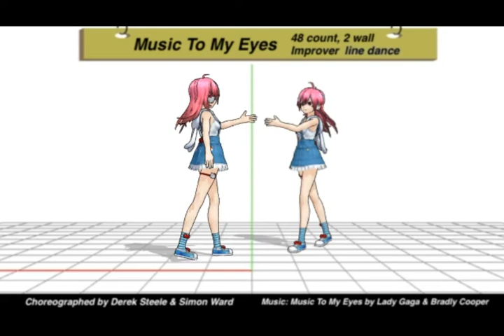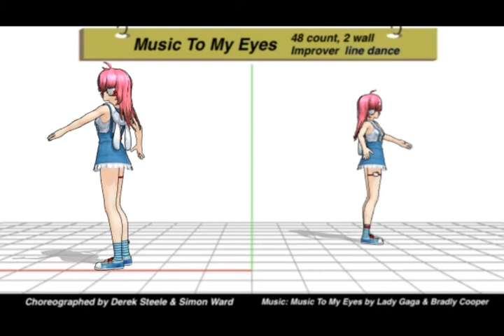Music To My Eyes (X'mas 2019) - 48/2w Linedance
Music To My Eyes  - 48 count, 2 wall improver Waltz
Choreographed by Derek Steele & Simon Ward
Music: Music To My Eyes by Lady Gaga & Bradly Cooper